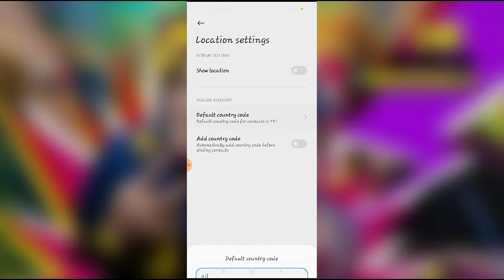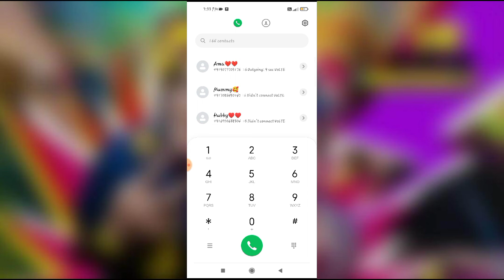How to add default country code in redmi note 8,9,10,11.